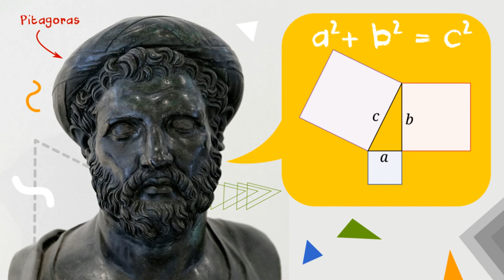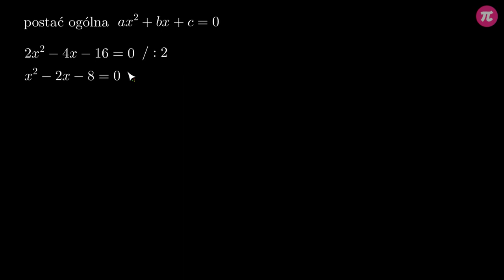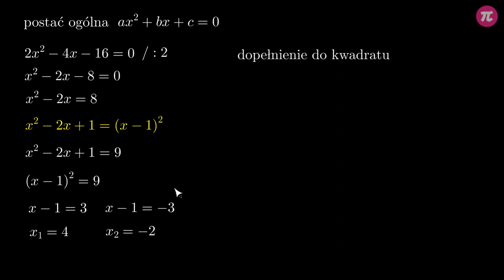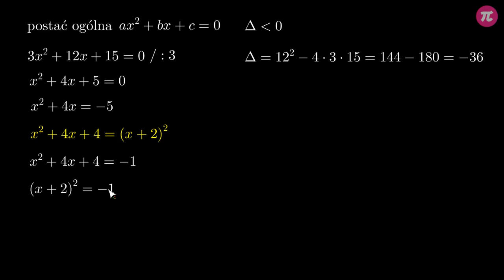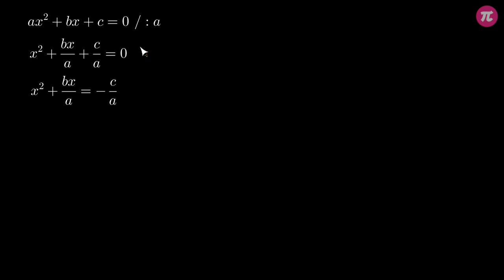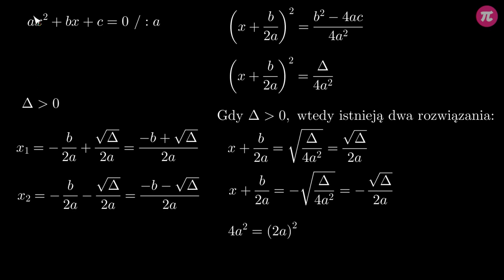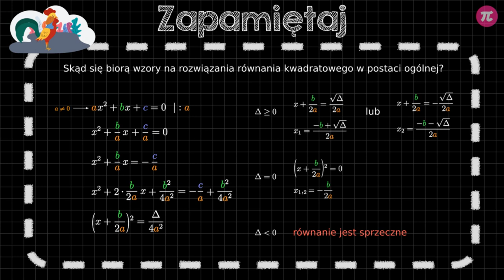Wyprowadzenie wzoru na deltę i rozwiązania równania kwadratowego #4 [ Równania kwadratowe i postać i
Z tej wideolekcji dowiesz się:
 - jak wyprowadza się wzór na deltę,
 - jak rozwiązuje się równania kwadratowe zapisane w postaci ogólnej.

PLAYLISTA
Ta wideolekcja jest częścią playlisty [ Równania kwadratowe i postać iloczynowa ]:
Ta playlista dotyczy rozwiązywania równań kwadratowych oraz postaci iloczynowej funkcji kwadratowej. Dowiesz się z niej, jak rozwiązywać równania kwadratowe oraz skąd wynikają wzory na pierwiastki równania kwadratowego. Nauczysz się również zapisywać funkcję kwadratową w postaci iloczynowej oraz zamieniać różne postaci funkcji kwadratowej.

Tutor: Krzysztof Chojecki
Konsultant: Krystyna Parszuto
Grafika podsumowania: Valeriia Malyk
Materiały: Krzysztof Chojecki
Redakcja: Małgorzata Załoga